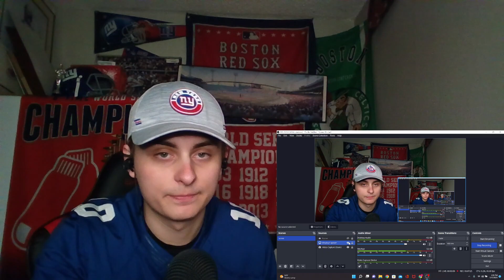FIRST TIME HEARING!! Porcupine Tree - Shesmovedon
Welcome to Big Beat Reactions!! Reacting to all music under the sun.. drop a comment with a request and enjoy the content!!

FOLLOW ON TWITTER!!! @BigBeatTweets